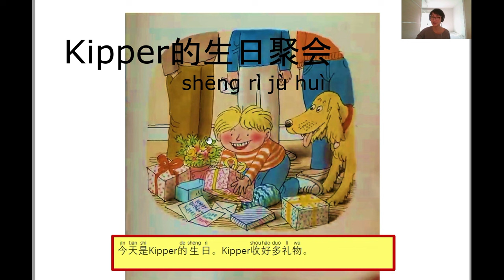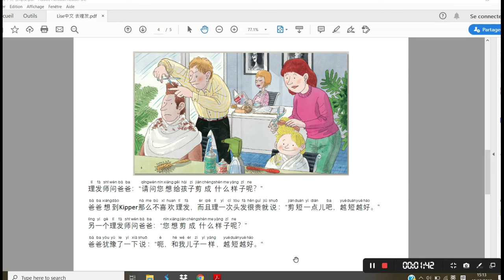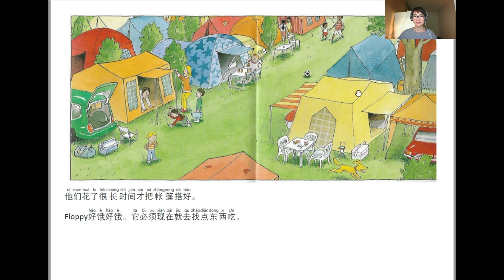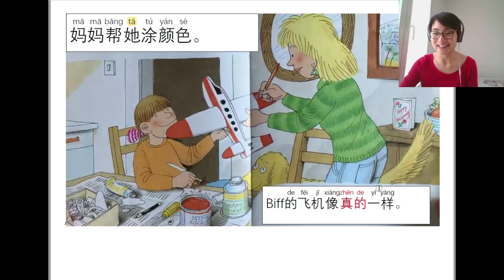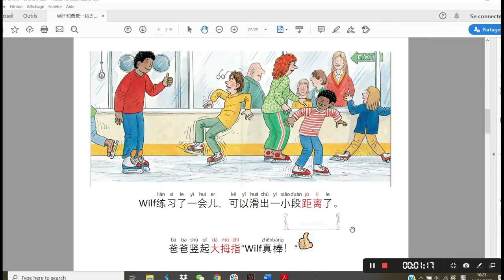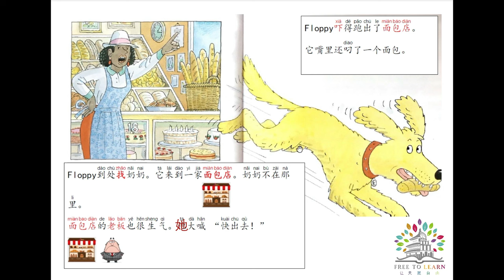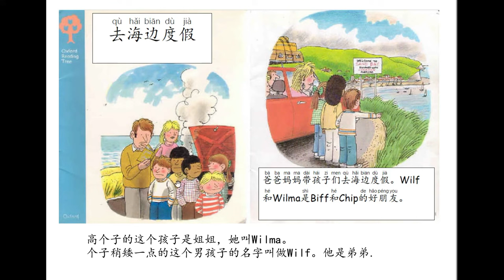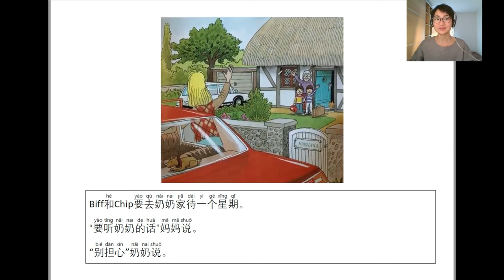10个中文故事（合集）10 short Chinese stories -80 minutes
🚀🚀🚀官网 - Our Official Website🚀🚀🚀